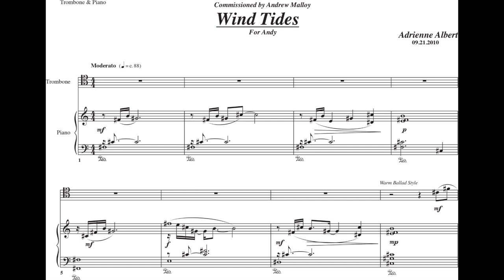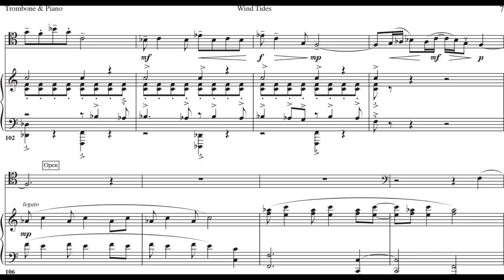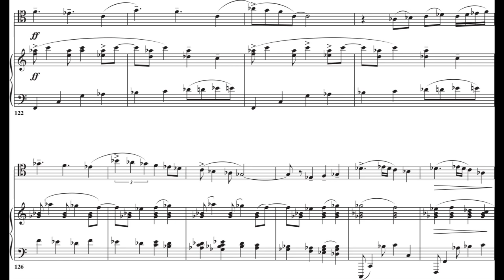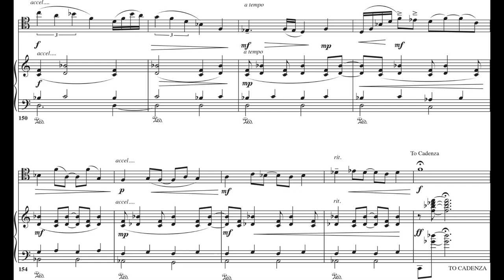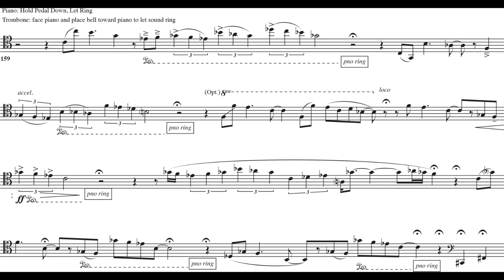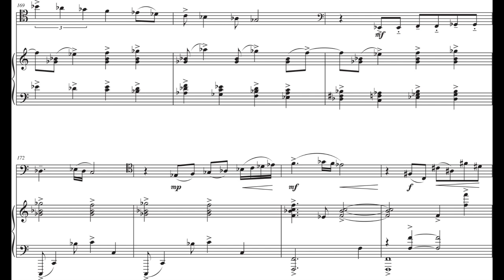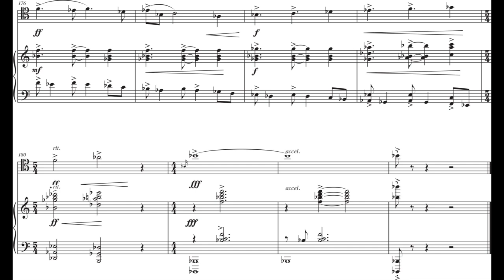Adrienne Albert - Wind Tides for Trombone and Piano (2010) [Score-Video]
Adrienne Albert - Wind Tides for Trombone and Piano (2010)

Megumi Kanda, trombone
Mitsuko Morikawa, piano